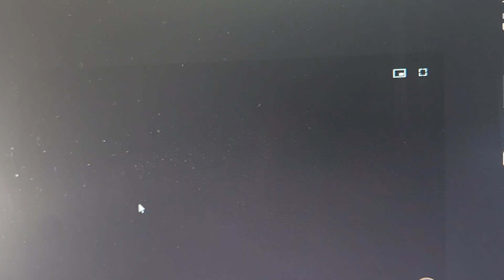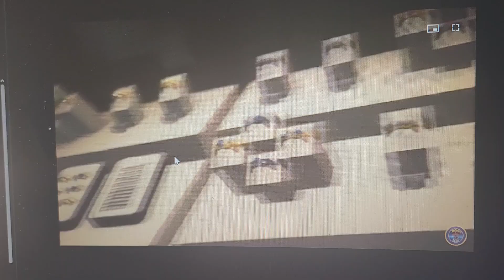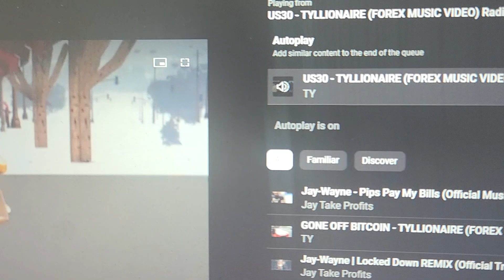US30- TYLLIONARE (FOREX MUSIC VIDEO) TY Radio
TY Radio Spotify

1,027 videos
12,382,060 views
Joined Feb 18, 2017
United States